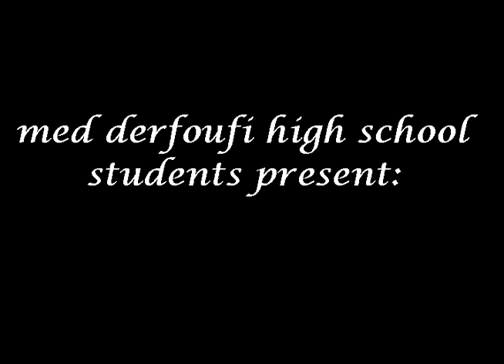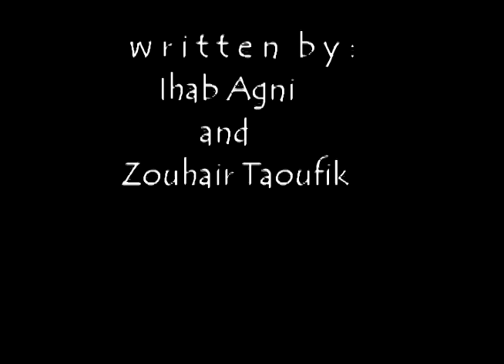Derfoufi Students organize the Citizenship Day 2018-2019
Part 1
Supervised by Mrs. Amina Niama